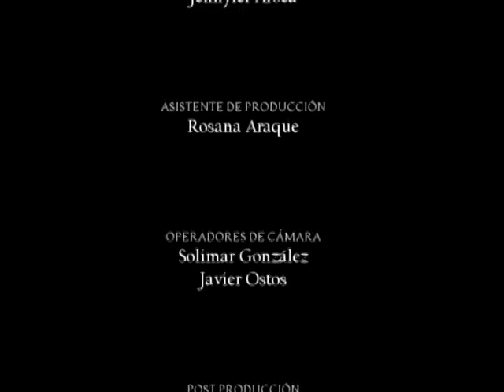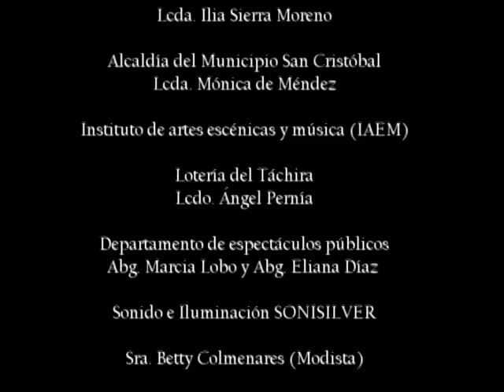Danzas Pirineos Recopilación 3er Espectáculo Camino a la Fama "Sueña, Lucha y Triunfa"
ACERCA DEL ESPECTÁCULO:
 Camino a la fama "Sueña, Lucha y Triunfa"; Es una Historia de un grupo de bailarines, cantantes, actores y artistas de diferentes disciplinas, que a lo largo de dos años en la Escuela de Artes Fundación Pirineos a.c conocen la oportunidad de vivir sus sueños y de perseguir la fama. Pero esa clase de fama que viene del talento, la dedicación y el trabajo duro. Pasando por cada una de las etapas de todo artista, soñar, luchar y triunfar. Las fuentes de inspiración del espectáculo son múltiples. El espectáculo combina la pasión de los actores en escena con la elegancia y la fuerza de los bailarines, dejándose llevar por la excelente musicalización de Afro Latin Soul Group, para que los espectadores se sumerjan en el mundo teatral y misterioso de la vida de todo Artista.